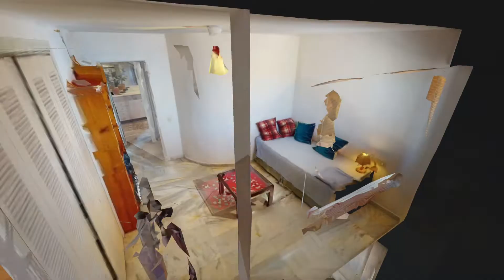¡TENEMOS LA CASA QUE BUSCAS!